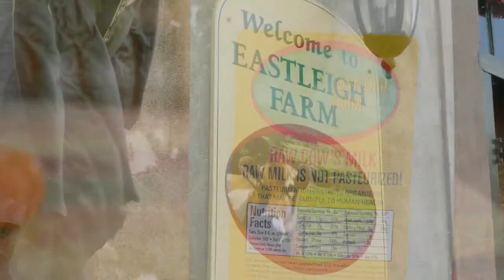Farm Fresh Challenge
This video is about Farm Fresh Challenge